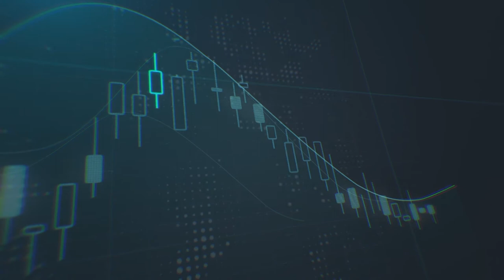سعر النفط يعود لتحدي الانتاج الصخري - تلفزيون دبي